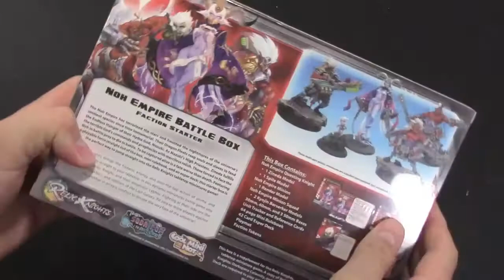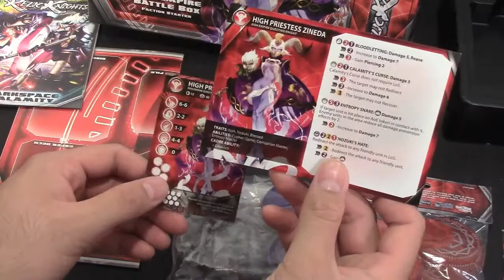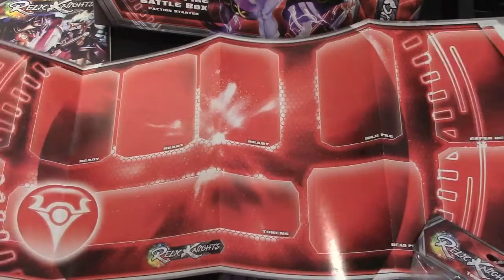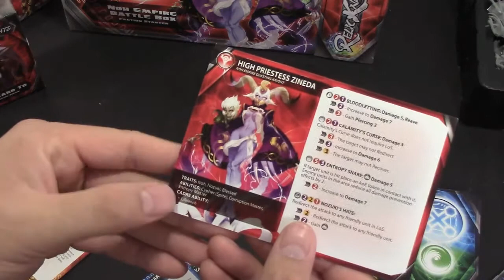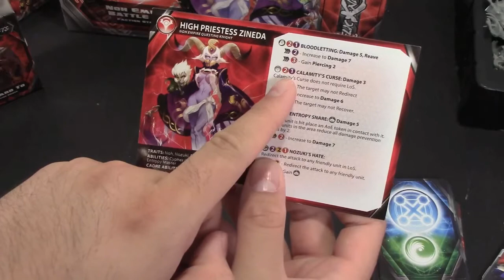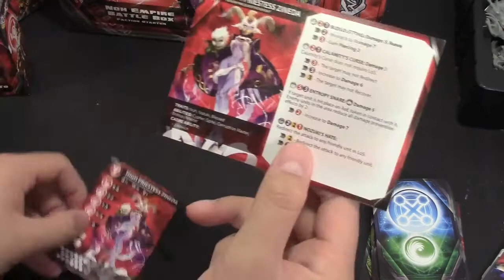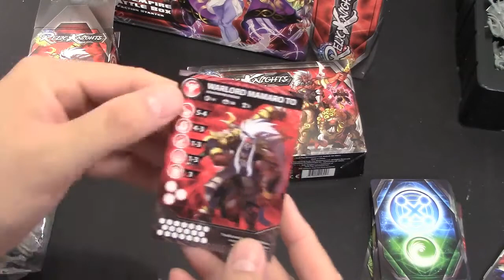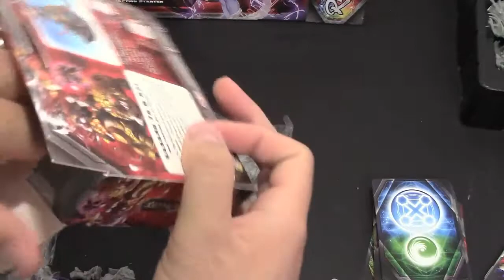BoLS Unboxing Noh Empire Starter Box | Relic Knights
Host: AdamHarry
Sound FX: Temple Bell | Mike Koenig